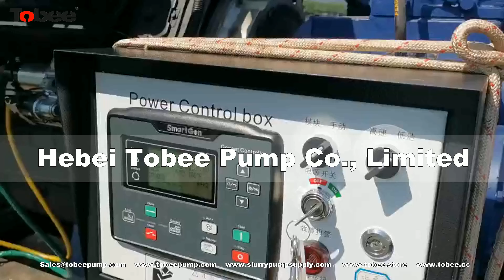Tobee® 10x8F sand pump with diesel engine1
Tobee®  10x8F-G Gravel Pump is the world’s standard for dredge and gravel applications. The range provides excellent wear life while maintaining efficiency during the wear cycle providing the best total operating cost. A wide variety of shaft seals provide a perfect fit for a wide range of applications. Pass very large solids not capable of being pumped by AH series slurry pumps.